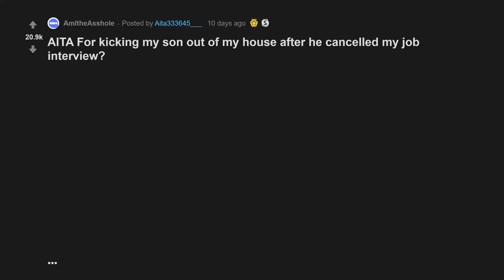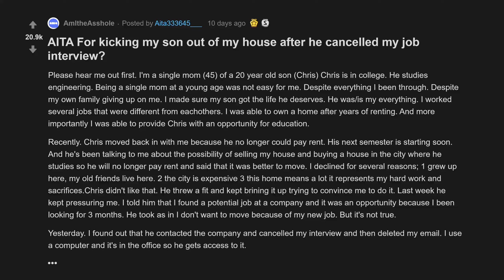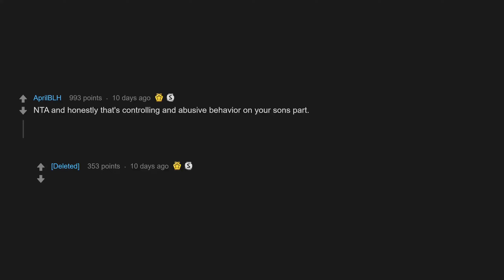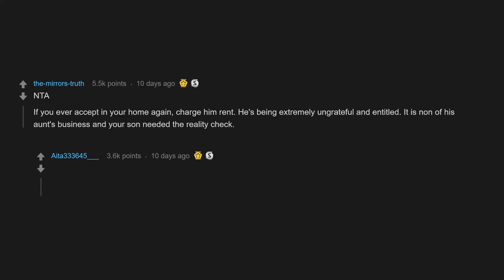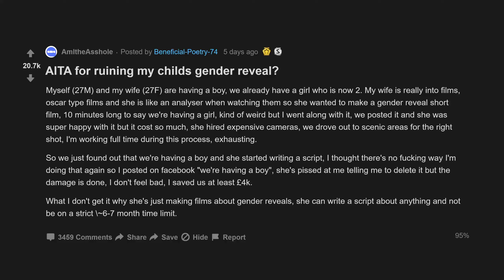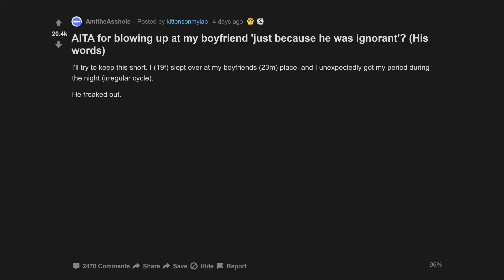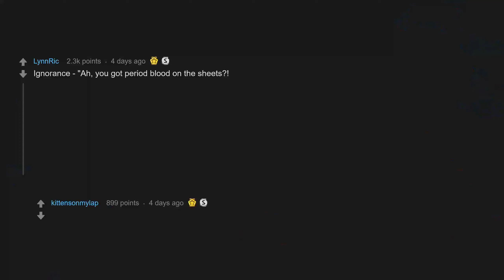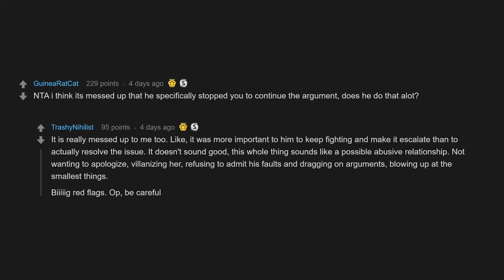AITA For Ruining My Childs Gender Reveal? (r/AmItheAsshole Top Posts | Reddit Stories)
00:07 AITA For kicking my son out of my house after he cancelled my job interview?
04:57 AITA for ruining my childs gender reveal?
06:51 AITA for blowing up at my boyfriend 'just because he was ignorant'? (His words)

AITA For kicking my son out of my house after he cancelled my job interview?
AITA for blowing up at my boyfriend 'just because he was ignorant'? (His words)